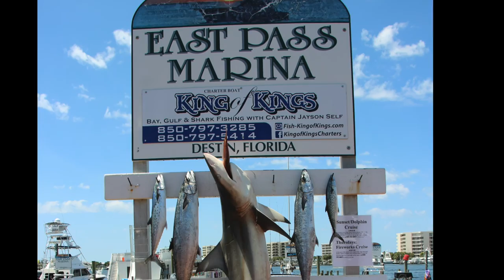7yo fishing - King of King Charters - King Mackerel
7-year-old Lincoln catching a nice king mackerel fishing with Captan Jayson of King of Kings in Destin, FL